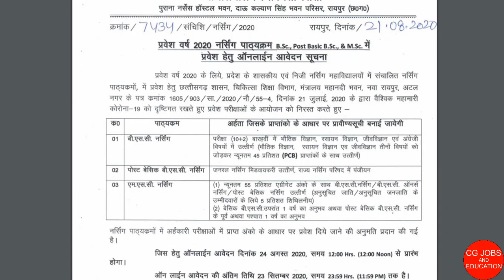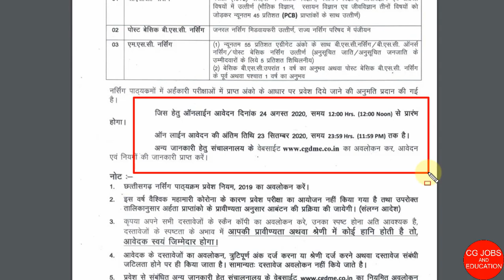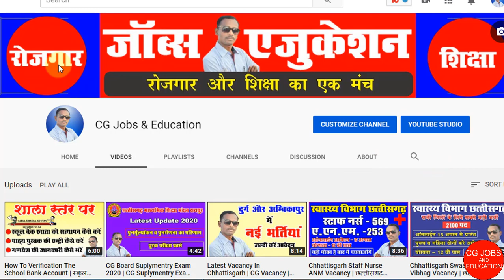B.sc. Nursing Online Form | बी.एस.सी.नर्सिंग पाठ्यक्रम 2020 | Chhattisgarh B.Sc. Nursing Admision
hello Dosto es Video me bataya gaya hai ki Chhattisgarh chikitsa shiksha vibhag ke dwara B.Sc. nursing, M.Sc. Nursing ki online application start ho chuki hai jiske liye form apply kar sakte hai. ham aavedan kaise kr sakte hai es par pura jaankari es video me bataya gaya hai. yadi aap 12 bio subject ke sath pass hai to chharrisgarh  me nursing course kar sakte hai. jaankari achha lage to apne jaruratmand dosto ke pass jarur share kare channel pe ager pahli baar aaye hai to channel ko subscribe jarur kare.Thank you so much .
Your  Query And Solution
1. B.Sc Nursing 2020,
2. M.Sc. Nursing 2020,
3. Post basic B.sc. Nursing 2020,
4. Nursing Course 2020,
5. B.sc. Nursing Online Application 2020,
6. M.Sc. Nursing Online application 2020,
7. Post Basic Bsc. Nursing Online Application,
8. Chhattisgarh Nursing course 2020,
9. health department Chhattisgarh,
10. Nursing Online Application,